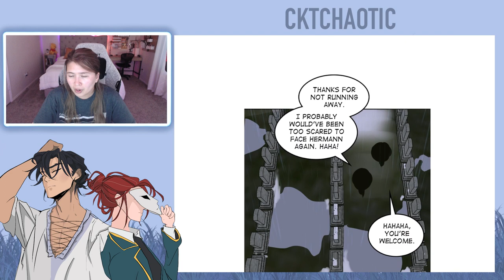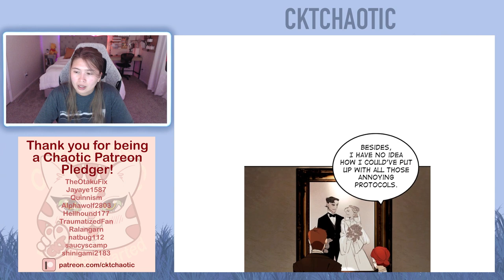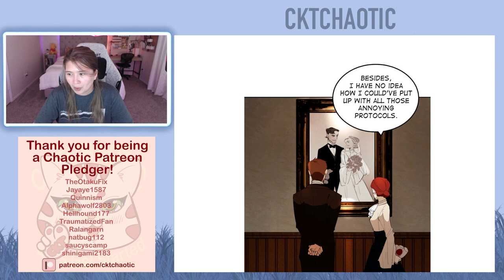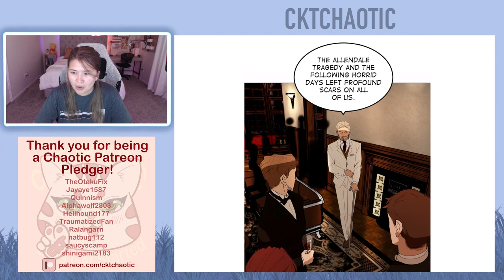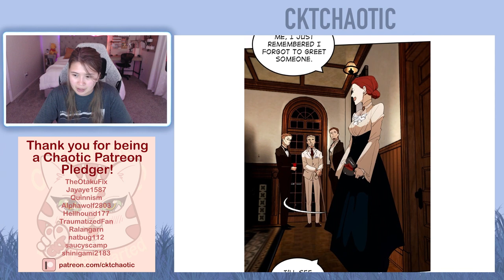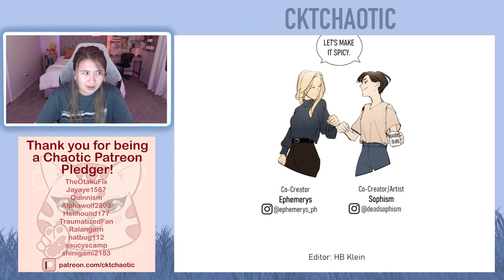Purple Hyacinth Webtoon - Episode 85 - Episode 86 - Full Reading/Reaction